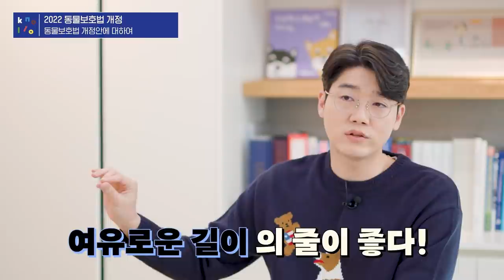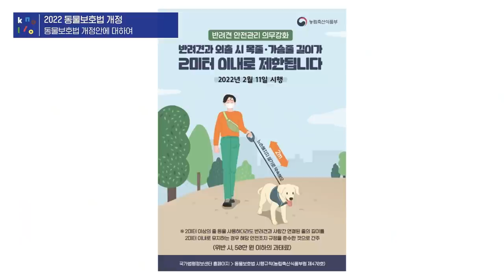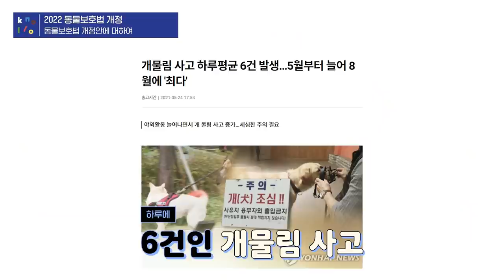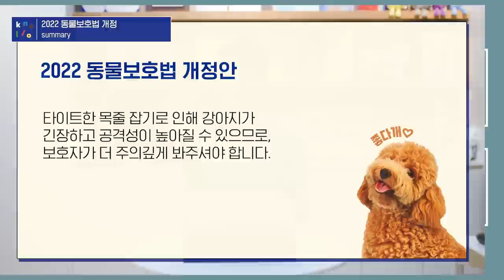이것만 보세요! 2022년 동물보호법 개정안 총정리.zip | 설채현 행동학 수의사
안녕하세요 설채현 행동학 수의사입니다!

제가 운영하는 놀로 knollo와 DOG설TV가 합쳐지게 되었습니다.
오늘부터 새롭게 시작하는 💙설채현의 놀로와💙 앞으로 잘 부탁드리겠습니다! 🙌

2022년 2월 11일부터 동물보호법 개정안이 발표되었죠!
개정안이 발표된지 한 달 쯔음 되가는데, 보호자분들 잘 지키고 계신가요? 🤔

헷갈리시거나 무엇이 바뀌었는지 잘 모르는 보호자분들을 위해 아주 세밀하게 준비한!
🌟2022년 동물보호법 개정안 총정리.zip🌟

과태료가 부과될 수 있으니, 잘 숙지하시고 행복한 반려생활되세요!